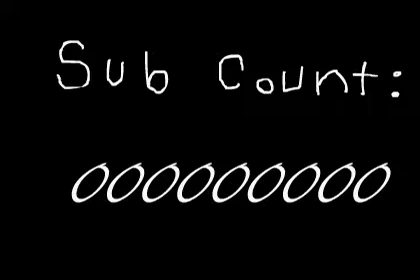One subscriber party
I got a sub! YAY now I still don't have a single thing to live for because its one f***ing sub! YAAAYYY!

Well I'm done. Time to sit here for seventeen minutes waiting for this video to finally upload.